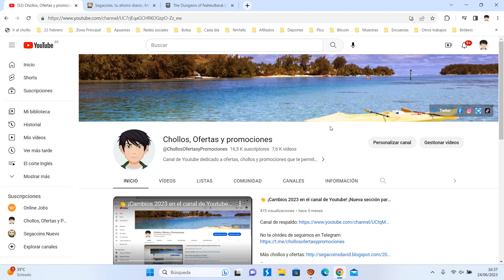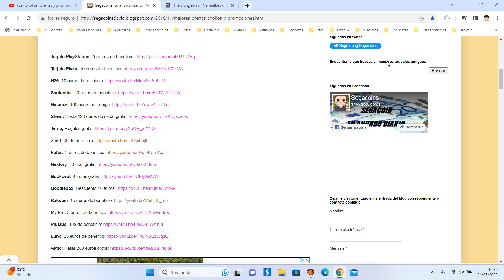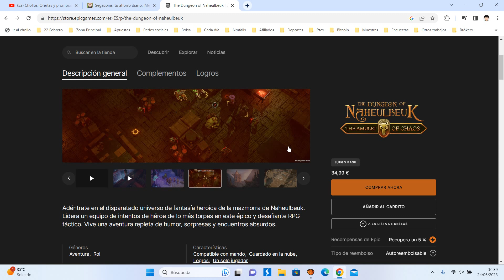🎁 Juega GRATIS The Dungeon of Naheulbeuk: The Amulet Of Chaos | Juego Epic Games 2023 | Opinión 🎁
Adéntrate en el disparatado universo de fantasía heroica de la mazmorra de Naheulbeuk. Lidera un equipo de intentos de héroe de lo más torpes en este épico y desafiante RPG táctico. Vive una aventura repleta de humor, sorpresas y encuentros absurdos.